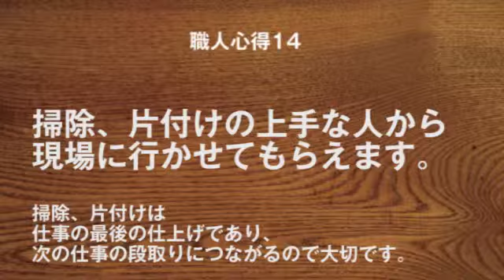【唱和】秋山木工の「職人心得１４」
●秋山利輝著『一流を育てる　秋山木工の「職人心得」』で紹介されている
「職人心得三十箇条」（職人心得１４）を、丁稚のみなさんが唱和します。

「【唱和】職人心得三十箇条」（全文バージョン）もyou-tubeで公開しています。
是非、視聴くださいませ。

注文家具を製作する職人集団です。

その独特な人材育成制度は、
テレビ・雑誌など多くのメディアでも取り上げられ、
多くの経営者も参考にしています。

秋山木工の『職人心得三十箇条』は
職人としての心構えを説いたもので、
秋山木工の人材育成の基本です。

「〇〇のできる人から　現場に行かせてもらえます」という形式になっていて、
毎朝、全員で唱和します。
すると、考えずとも口にでるようになり、
基本に沿った行動が自然ととれるようになります。

『職人心得三十箇条』は、職人だけでなく、
ビジネスマン、商売をされている方、学校の先生方、
世の中で人と関わりながら生きているすべての方の役に立ちます。
ぜひ、みなさんのお仕事に人生にお役立てください。

●秋山利輝著『一流を育てる　秋山木工の「職人心得」』
本の詳細はこちら↓

●秋山利輝著『一流を育てる日めくり　秋山木工の「職人心得三十箇条」』
日めくりの詳細はこちら↓

ⓒＴＯＳＨＩＴＥＲＵ　ＡＫＩＹＡＭＡ　２０１３
声の出演：秋山木工、丁稚のみなさん
写真：田村尚行（田村写真事務所）
Presented by 現代書林「元気が出る本」出版部